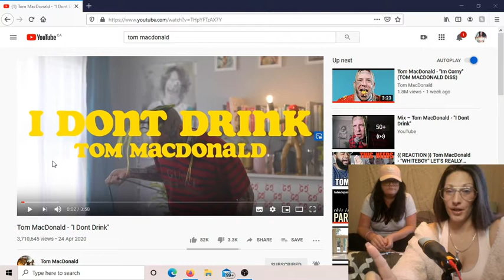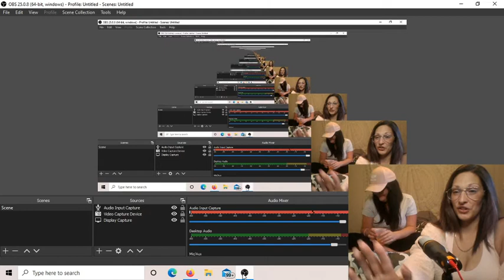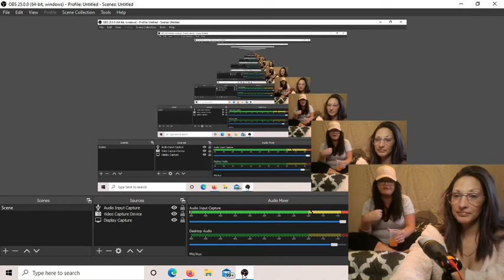TOM MCDONALD - I DONT DRINK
HI GUYS ,

JessicaEvelyn